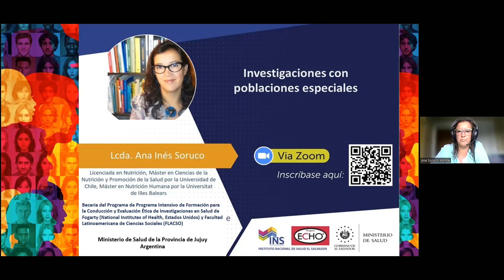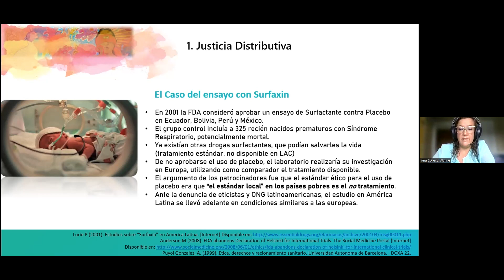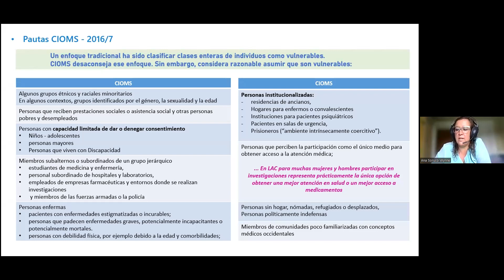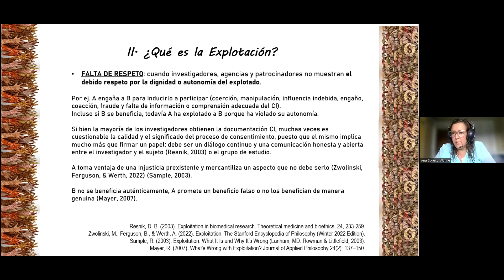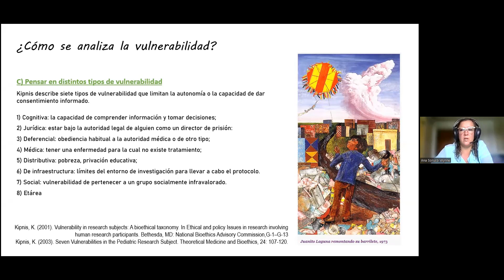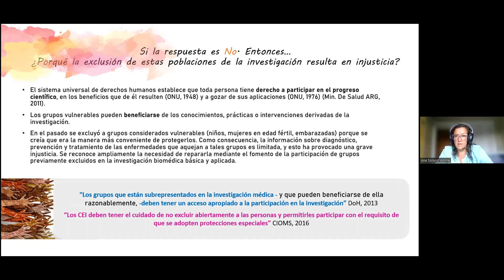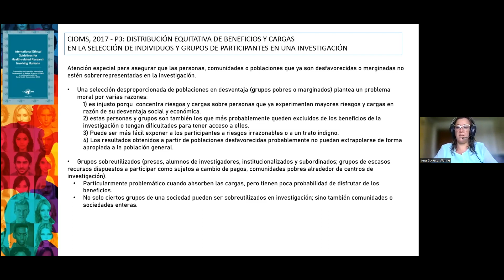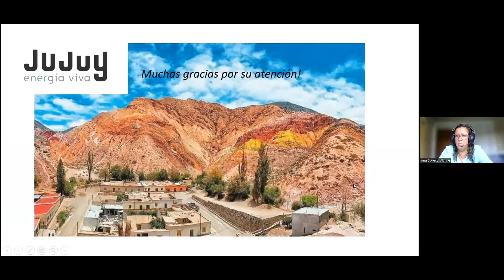Webinar 24 01 2024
En el Webinario de este 24 de enero 2024, nuestra invitada con vasta experiencia en el desarrollo de proyectos de investigación con y para Comunidades Indígenas de las etnias, Ana Soruco, M. Sc, nos habló de investigaciones con poblaciones especiales.
Asegura que, las personas pueden ser vulnerables, porque no tienen la capacidad relativa de proteger sus propios intereses, con deficiencias relativas o absolutas en su capacidad decisoria, educación, recursos, fuerza u otros atributos necesarios para proteger sus propios intereses.
Muchos son los principios éticos que debe reunir un investigador, entre estos, responsabilidad social, legalidad, protección de los sujetos humanos, competencia, objetividad, transparencia, honestidad, apertura, responsabilidad en mentoría, entre otros.